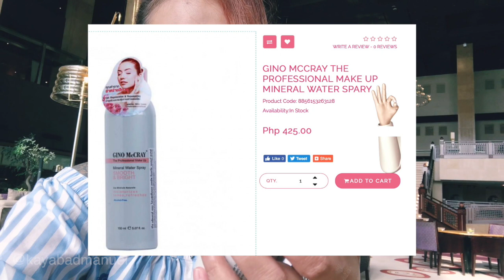How to survive Summer in Qatar! ☀️(Fave: Beauty Buffet Mineral Water Spray)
Holaaaa! I always get asking how I’m surviving my vacation in Qatar, eh summer daw at super init! ☀️ I hope that this video helps! hehehe
How do you survive the summer heat?

If you have any comments, questions or suggestions, just hollaaaa!

Thanks, super duper!!